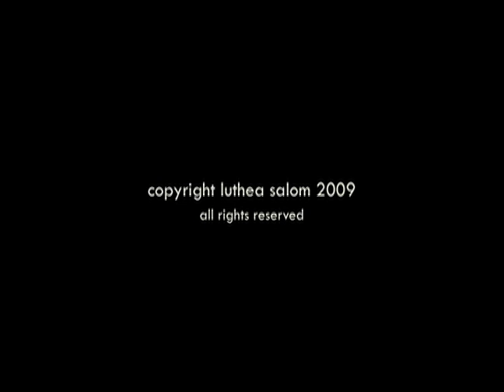Luthea Salom - Studio (Week 3)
video description: recording sessions for luthea's song "colorblind". filmed by everyone who popped by the studio or who was there all along.
vapor studio - november 2009